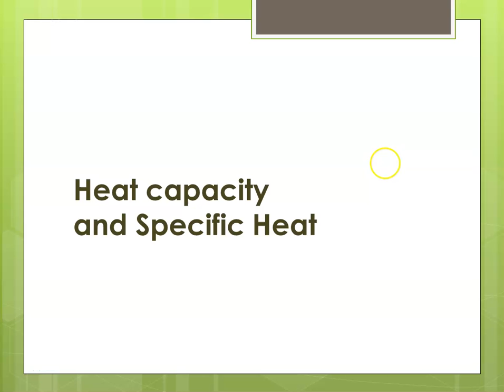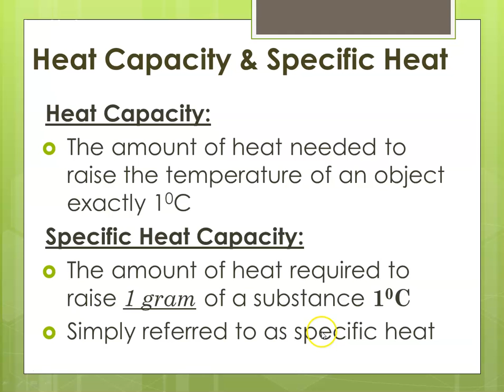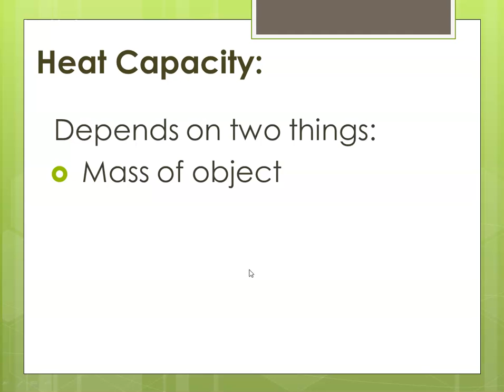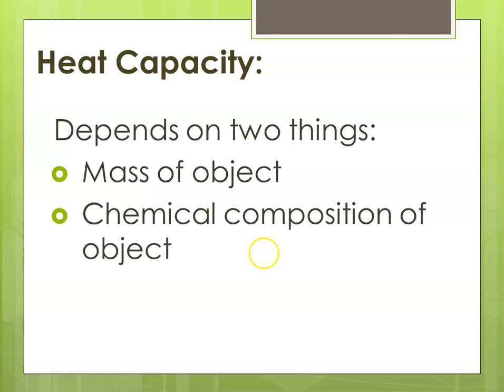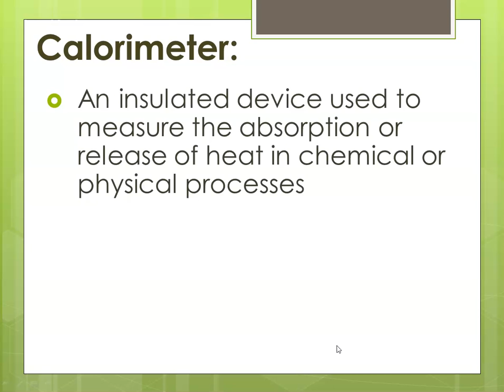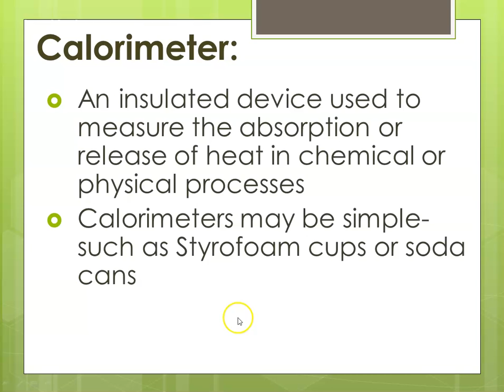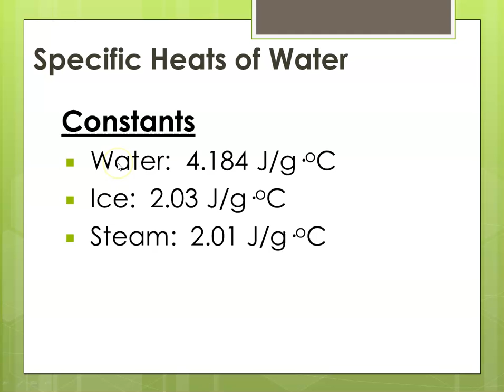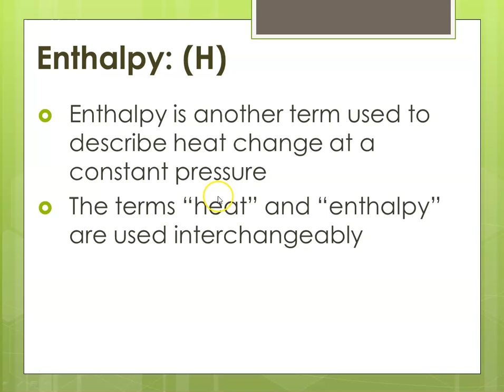Chapter 17 Part 2 Specific Heat